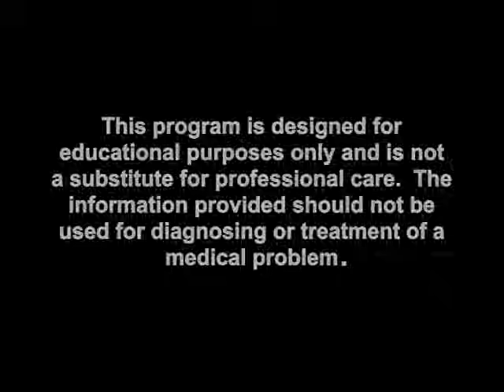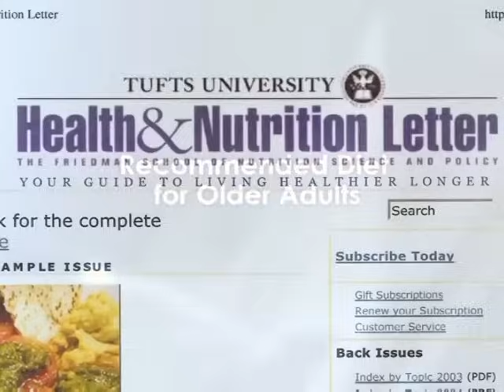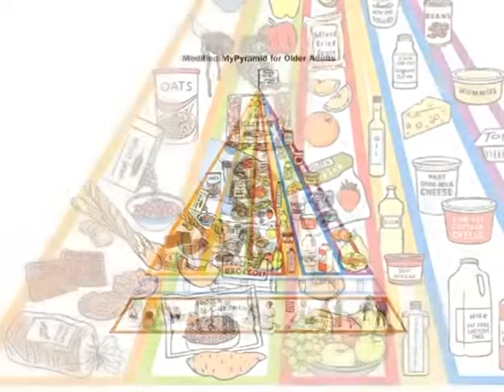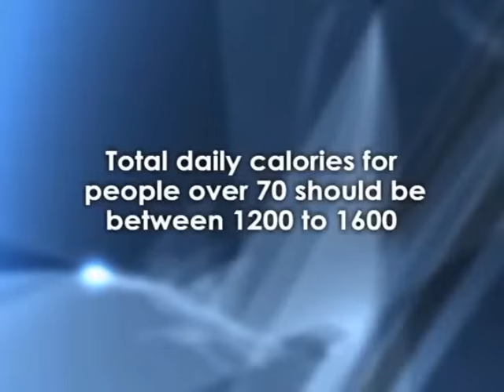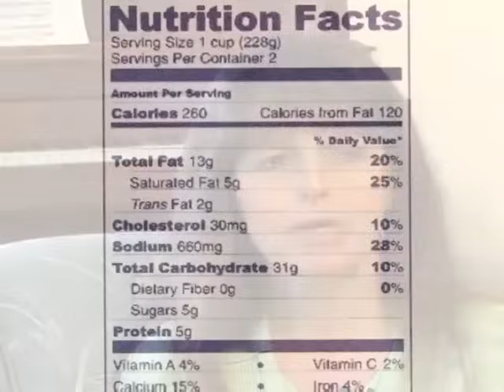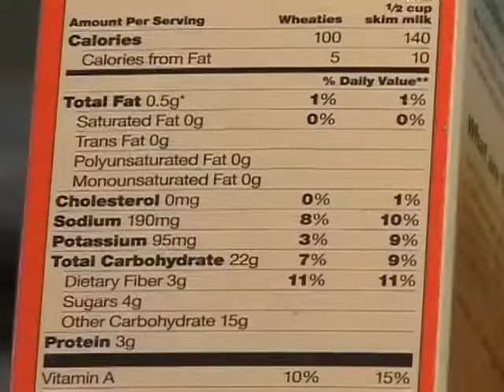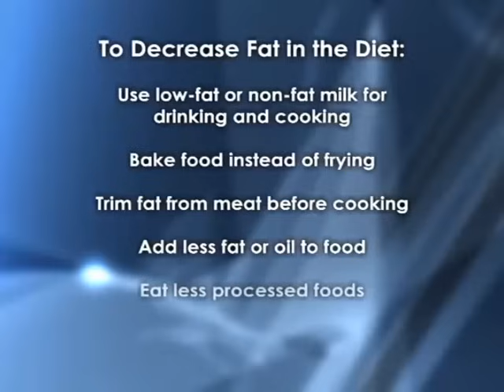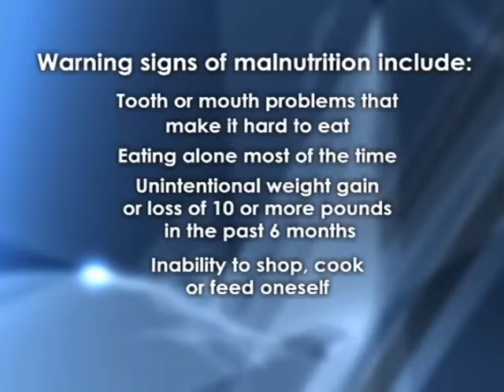11a Nutrition & Meal Preparation Part 1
NEW DAY HOME CARE, INC. TRAINING VIDEO 11.